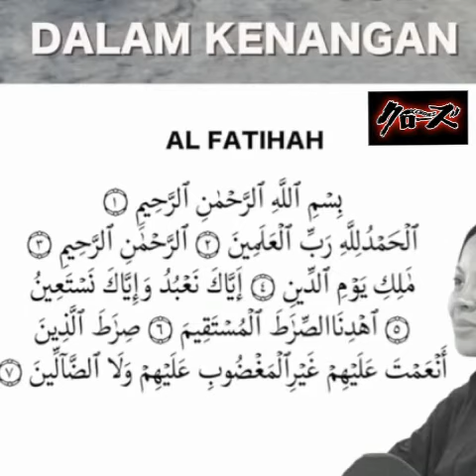U Will Always Be Remembered, Al - Fateha